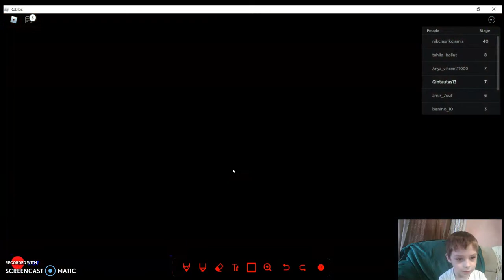Escape the Mcdonalds- Roblox obby